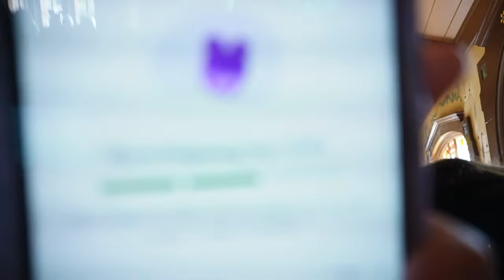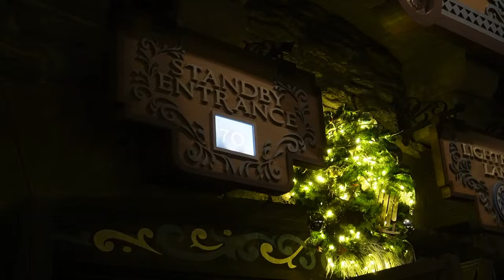Disney World Part 1 | Jan 2023 Vlog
Join Ali, Liv, and I as we goof off in the parks, try beignets at Port Orleans, mail some post cards from Main Street, and so much more fun!!!